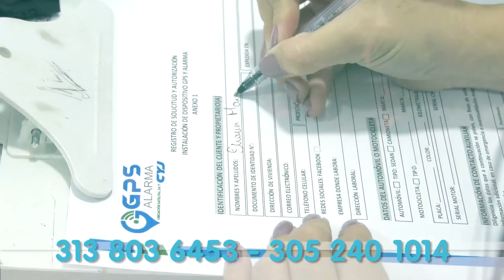IDENTIFICAN A PRESUNTO LADRÓN ASESINADO EN VALLEDUPAR